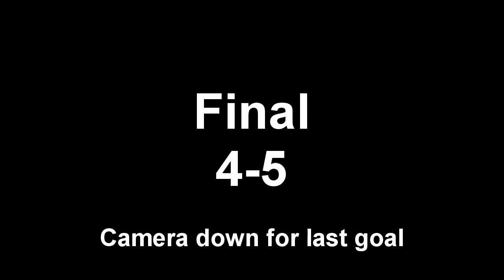PAO U12 Green vs St. Louis Prospects Academy - PAO SuperCup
PAO Supercup 2016
Goals:
RyanD9
RyanD9
BraydonM6
RyanD9